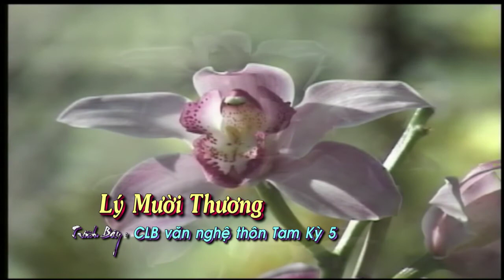Mua ly muoi thuong - thon Tam Ky 5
Sang Kha : CAMERA - CHUP ANH - FLYCAM chuyen nghiep
chi tiet xin lien he 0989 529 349